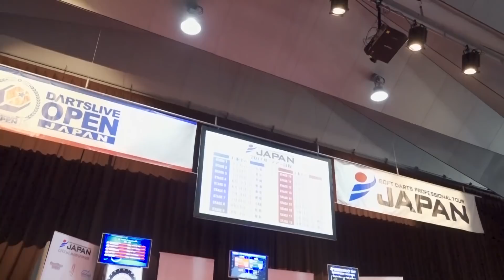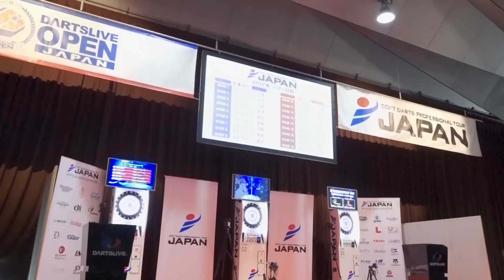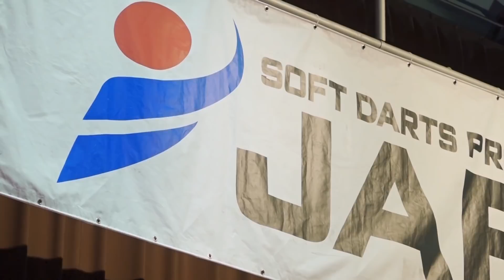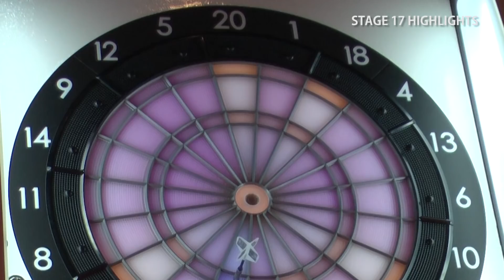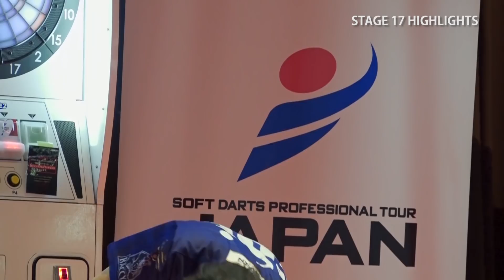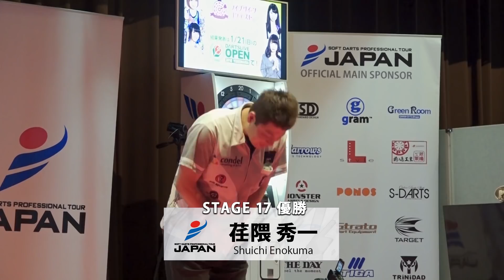［決勝ハイライト］JAPAN 2017 STAGE 17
【JAPAN：荏隈 秀一 VS 酒井 雄基 】
【JAPAN LADIES：鈴木 未来 VS 西口 小百合 】
ダーツプロの中の「真のプロ」を決定する年間ツアートーナメント
「SOFT DARTS PROFESSIONAL TOUR JAPAN 2017」STAGE 17決勝ハイライト。